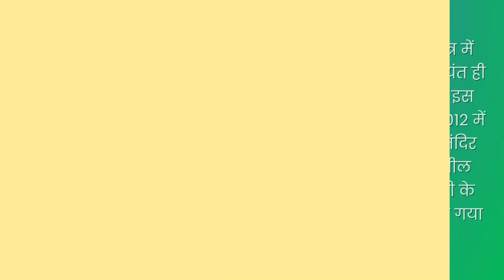Temple Trail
'द न्यूज़ एजेंसी' की एक पहल जो शहर के अनेक मंदिरों के बारे में आपको जानकारी देगा व मंदिर के इतिहास से आपको परिचित करवाएगा। आज 'टेंपल ट्रेल' के तृतीय एपिसोड में लखनऊ के गोल्फ सिटी स्थित इस्कॉन मंदिर के बारे में जानिए व एक बार मंदिर जाकर राधा-कृष्ण के दर्शन अवश्य करिए।